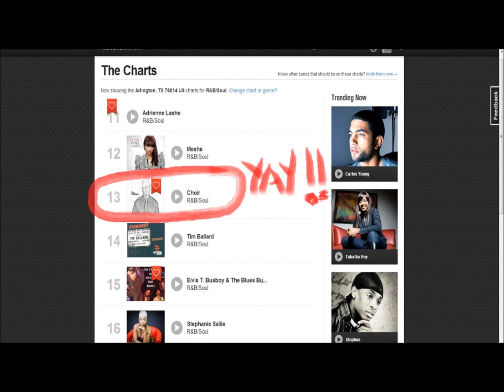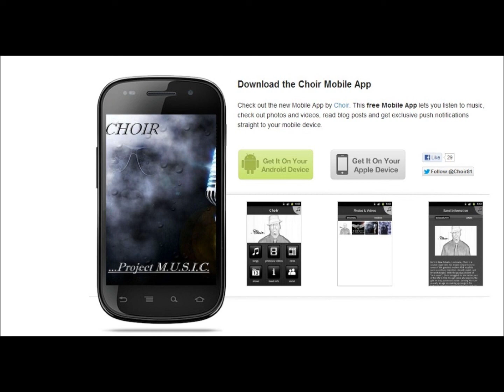God Bless the Child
Cover song by Gospel/Soul artist "Choir"